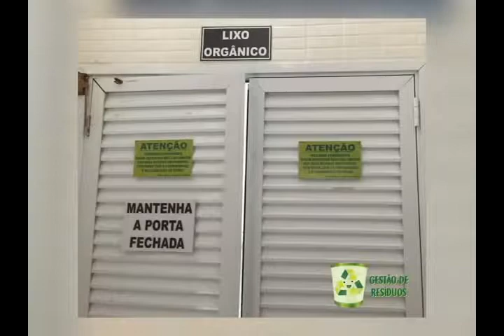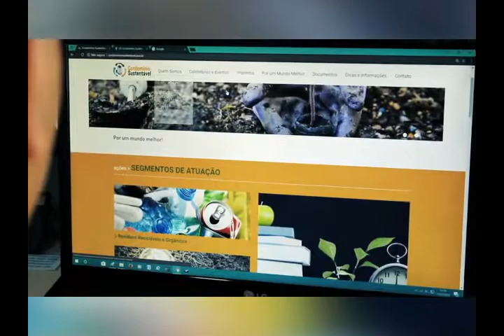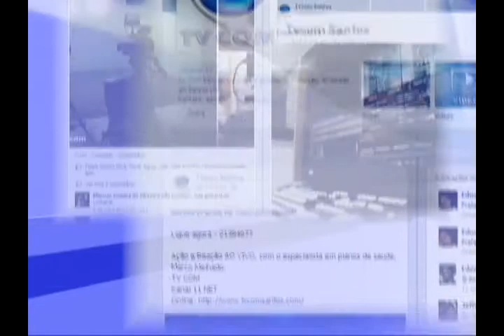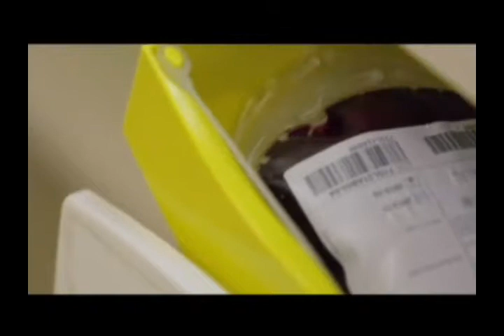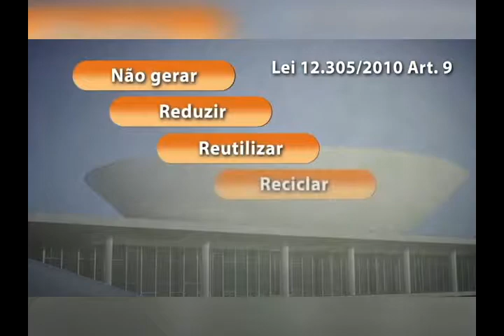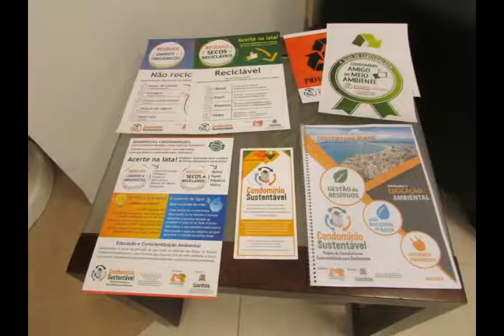Viver Em Condomínio - 13/04/2018 - Renato Prado